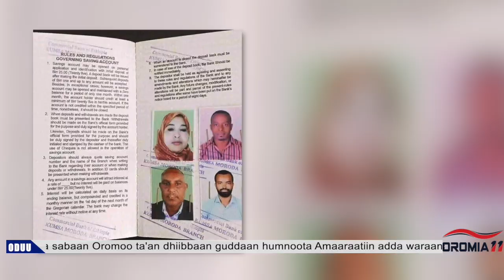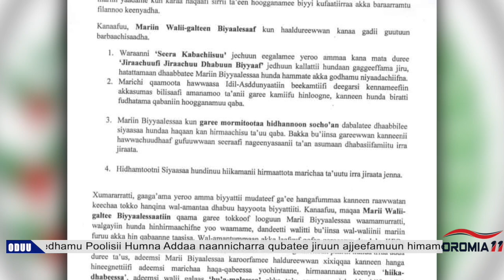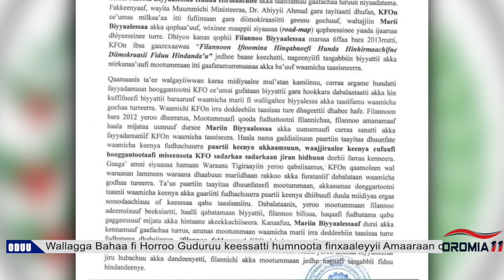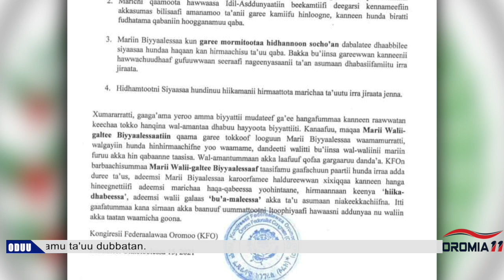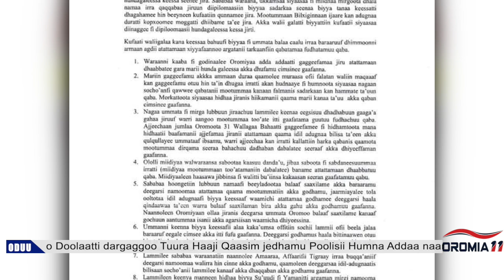OROMIA11: ODUU 10-26-2021